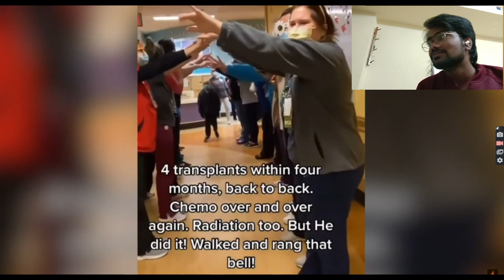Reaction | Most Kind Moments | Mohammed Irshad